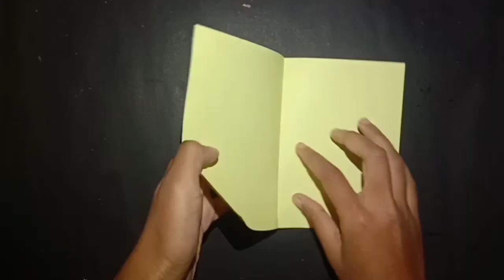Easy Happy new year card 2023 || How to make greetings card || DIY card ideas || Easy handmade card